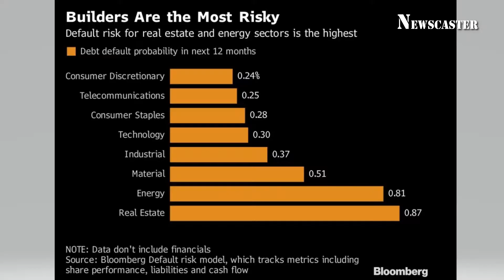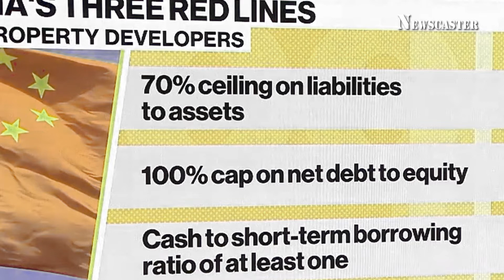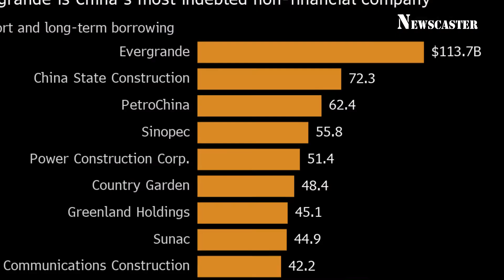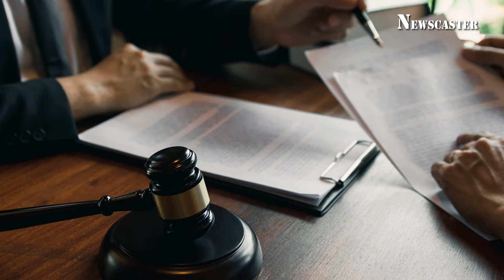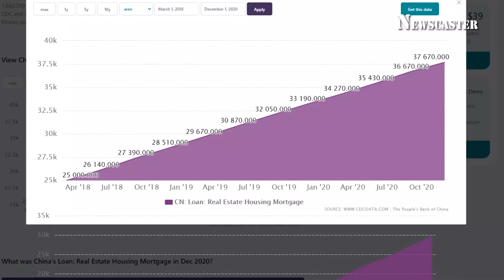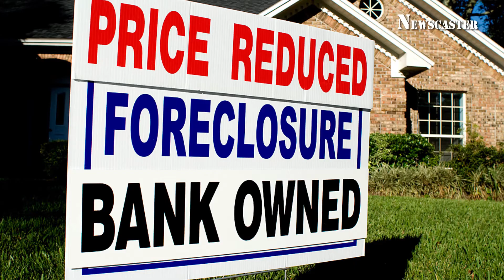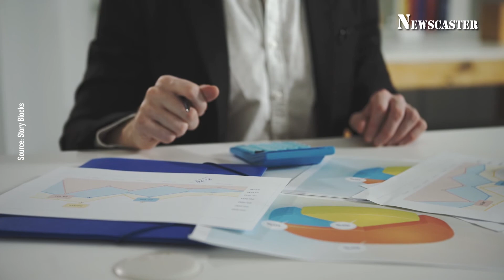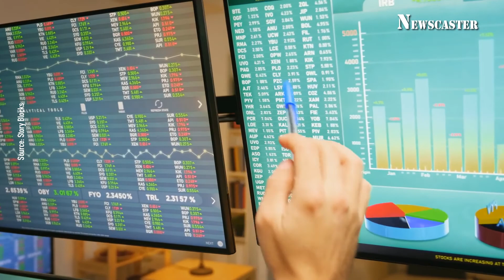China's real estate giants bankrupt! Financial tsunami coming? China fortune land development co.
On January 29, China’s second largest private enterprise, HNA Group, announced its bankruptcy due to insolvency. The bankruptcy of this giant enterprise, which had 1.23 trillion dollars in assets and was involved in a wide range of industries, was a huge blow to the Chinese economy.
Unfortunately, just one weekend after the news of HNA's bankruptcy, there was more shocking news from China: real estate company China Fortune Land Development Co. also declared bankruptcy!
Guo Shuqing, chairman of the China Banking Regulatory Commission, warned that China's real estate bubble has been at a high for a long time, but China's finances have become overly dependent on it; now the country has a huge backlog of excess properties that can't be sold, which could not only crush the real estate industry itself, but also lead to a serious subprime mortgage crisis.